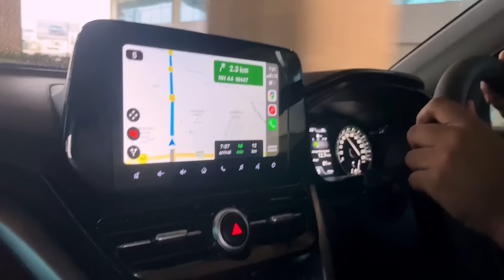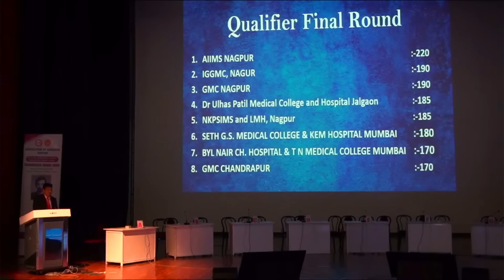How I won over my Fear of Failure | Study Vlog I Surgery Quiz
I was afraid of buzzer round and quiz in general.
With stroke of luck, I got a chance to do-over my past again.
And this time, I got it right!!
I hope my journey and thoughts help you with your fears as well
I hope it motivates into doing your best!!

What else would you love to see here?
Let’s grow more and more and more!!!

🎉Notes that I used in 3rd year MBBS:

✨SHORT NOTES IN COMMUNITY MEDICINE 2ED

✨ENT FOR ENTRANCE EXAMS (EEE) 5ED

🌺My Gadgets:

🍎2020 Apple MacBook Pro (13.3-inch/33.78 cm, Apple M1 chip with 8‑core CPU and 8‑core GPU, 8GB RAM, 256GB SSD)

🍎2021 Apple 10.2-inch (25.91 cm) iPad with A13 Bionic chip (Wi-Fi, 64GB) - Space Grey (9th Generation)

🍎Bajaj Softlite TL0015W24VWH LED Table Lamp (Cool Day Light) (Cool Day Light)

I am
Abhijeet Raghatate
Final year MBBS student
Gold medalist (yes, I am very proud of it)

See ya in the next video!t